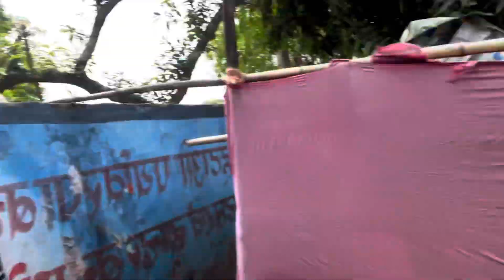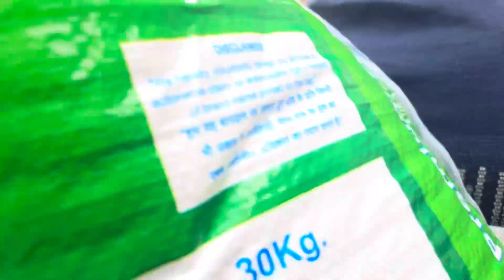Function ki taiyari chal raha